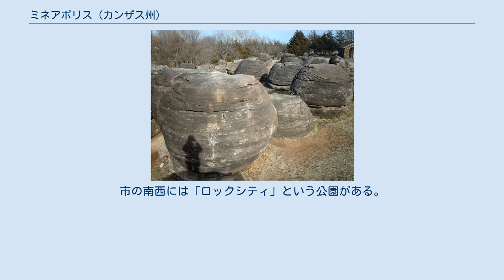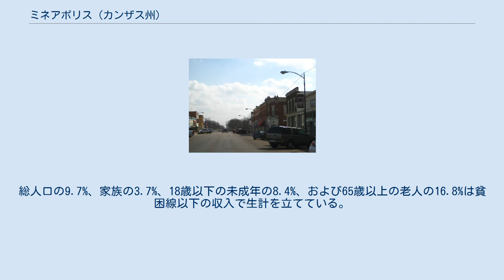ミネアポリス (カンザス州)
ミネアポリス（英: Minneapolis）は、アメリカ合衆国のカンザス州にある都市で、オタワ郡の郡庁所在地である。
サライナ小都市圏内にあり、2010年の国勢調査によると人口は2032人である。
 ロックシティ公園 2000年の国勢調査によると市の総面積は4.5平方キロ（1.7平方マイル）で、全域が陸地である。
市の南西には「ロックシティ」という公園がある。
 2000年の国勢調査によると、この市には2046人、810世帯、512家族が暮らしている。
人口密度は1平方キロあたり454.0人で、平方マイルに直すと1173.6人となる。
住居数は914軒で、1平方キロあたりに202.8軒（1平方マイルあたりでは524.3軒）が建っている計算になる。
住民のうち白人が96.97%、アフリカ系が1.32%、ネイティブ・アメリカンが0.24%、アジア系が0.05%、その他が0.29%、混血が1.12%、ヒスパニック（ラテン系）が1.52%を占める。
 810世帯のうち29.6%は18歳以下の未成年と暮らしており、53.1%は夫婦で生活している。
8.0%は未婚の女性が世帯主であり、36.7%は家族以外の住人と同居している。
33.3%が一人暮らしの世帯で、18.9%を独居老人世帯が占める。
1世帯あたりの平均構成人数は2.29人で、家庭のそれは2.92人である。
 一世帯あたりの平均収入は3万4792米ドルで、家族あたりでは4万3750米ドルである。
男性の平均収入は2万9028米ドル、女性のそれは2万1174米ドルで、労働者でない人々も含めた住民一人当たりの収入は1万7628米ドルとなる。
総人口の9.7%、家族の3.7%、18歳以下の未成年の8.4%、および65歳以上の老人の16.8%は貧困線以下の収入で生計を立てている。